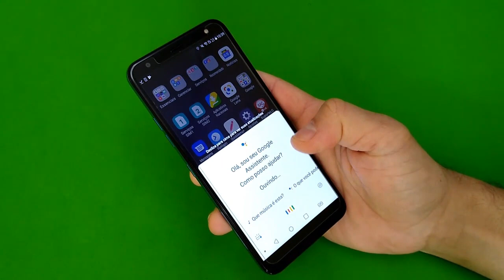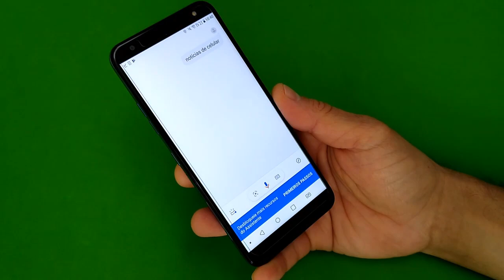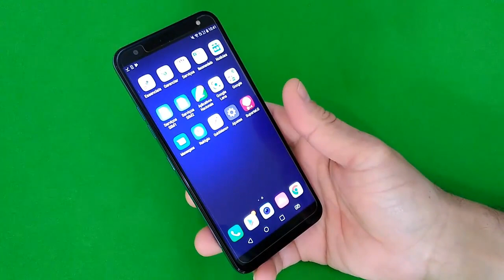Como Usar O Botão Assistente Da Google No Seu Celular LG K12 Plus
Veja nesse vídeo como ativar e desativar as opções do desenvolvedor no celular Samsung Galaxy A10. O modo programador permite que você ative e modifique algumas funções do seu celular e para ativar e desativar é só seguir o passo a passo desse vídeo.